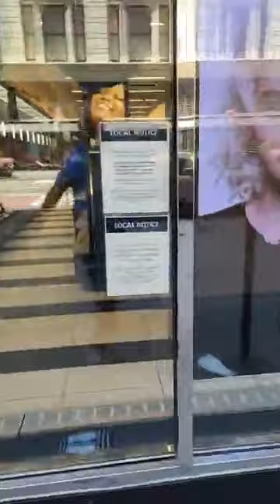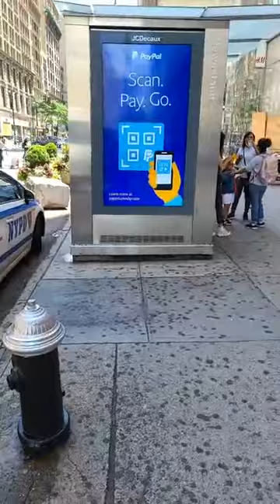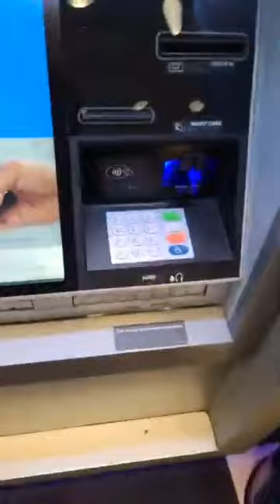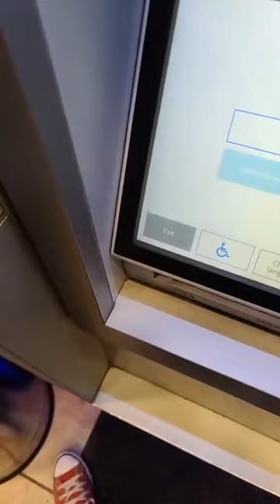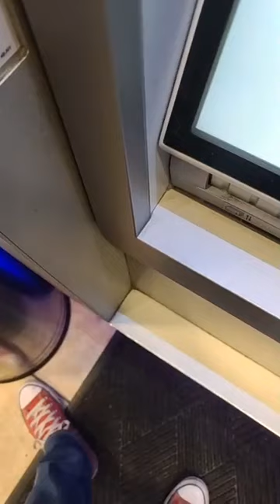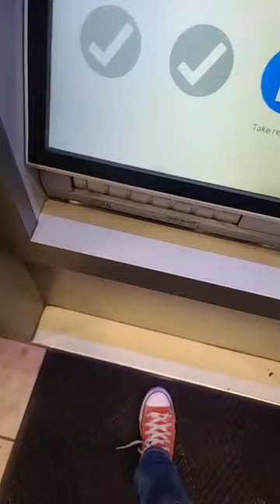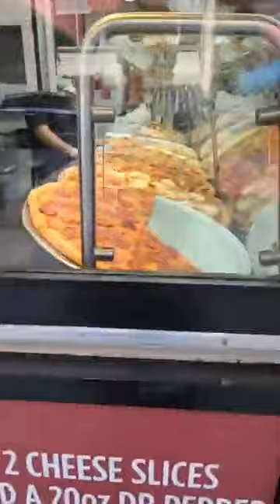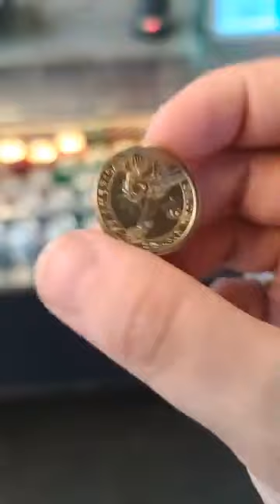Live new York and more info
نيويورك والمزيد من المعلومات